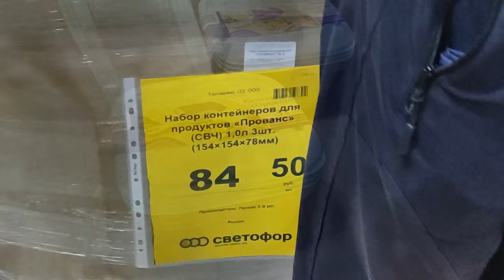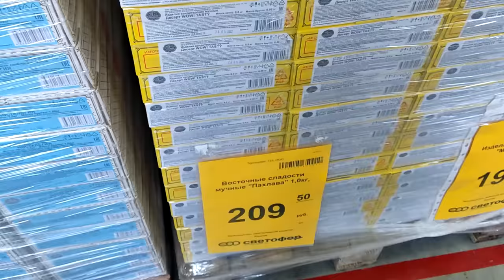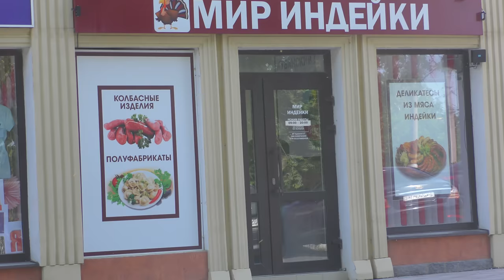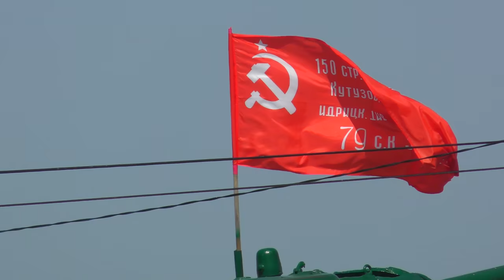ПРИШЛО ЛЕТО. Опять уехали... Я не думала, что в СВОЕМ ДОМЕ на юге так сложно. Чистим ГОРОХ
Наша поездка в Тамань за продуктами, магазин Светофор улучшился ассортимент. Наши покупки. Занимаемся в саду чисткой гороха на закатки. 52 ч.